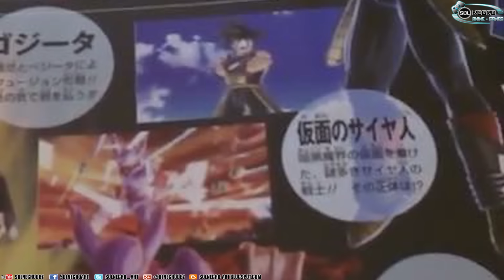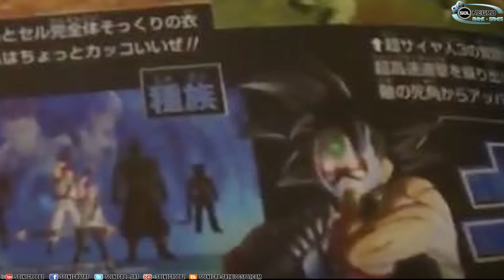Ultimate Max Fusion and Evil Bardock - Dragon Ball Heroes and Xenoverse 2 News Characters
- First screens of the new Ultimate MAx Fusion in the 3DS Game Dragon Ball Fusions. Also we can see Time Breaker Bardock and A-16 in the incoming game Dragon Ball Xenoverse 2.
- Primeras fotos del nuevo Ultimate Max Fusions del juego 3DS Dragon Ball Fusiones. Ademas podemos ver a Time Breaker Bardock 2 y A-16 en Xenoverse 2

Thanks to noob mod for the screens

Prohibited the sale or distribution illegal of DB Xenoverse, to use mods legally purchase the original game and helps authors to continue creating content . I Dont support the piracy, I Have purchased my legal license of Dragon Ball Xenoverse in Steam.